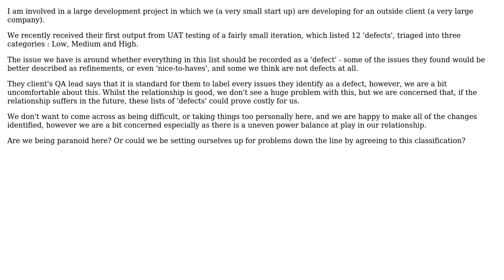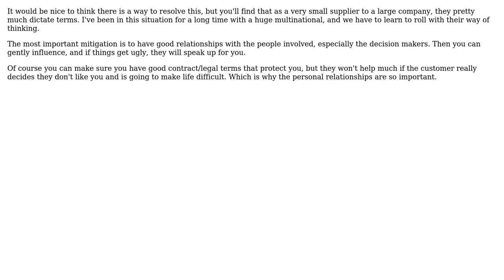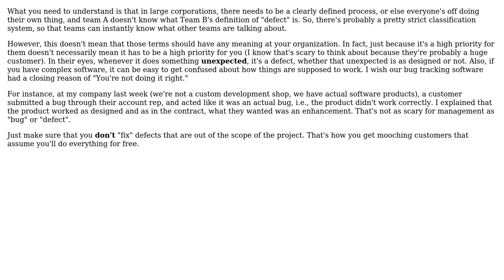User Acceptance Testing Defect Classification when developing for an outside client (5 Solutions!!)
User Acceptance Testing Defect Classification when developing for an outside client

With thanks & praise to God, and with thanks to the many people who have made this project possible! | Content (except music & images) licensed under CC BY-SA | Music | Images & others | With thanks to user Yusubov user PrimeNerd user O'Rooney user Greg Bair user GlenPeterson user DannyC and the Stack Exchange Network Trademarks are property of their respective owners. You are responsible for your own actions.